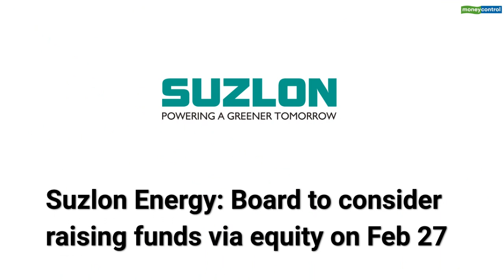Trade Setup for February 25, 2020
Hindustan Unilever: Board approves formation of new 100% owned subsidiary.

NTPC: Company gets CCI nod to acquire 74.50% of issued & paid-up share capital of THDC India

HDFC Bank: MD Aditya Puri sells 12.52 lakh shares of bank from February 11-12.

JSW Steel: Company declared preferred bidder' in Jajang Iron Ore block auction in Odisha.

Suzlon Energy: Board to consider raising funds via equity on February 27.

Tourism Finance Corp: IFCI sells entire stake in company from January 1-February 17.